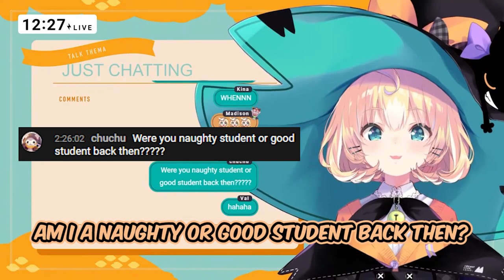What type of student is Millie back then?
Clip source: 【TAGALOG STREAM】Mas matalino ba ako kesa sa high schooler ✨ ☆⭒NIJISANJI EN ✧ Millie Parfait ☆⭒

I don't do creative clips. I just like to clip things that I never saw from the main clippers I watched.